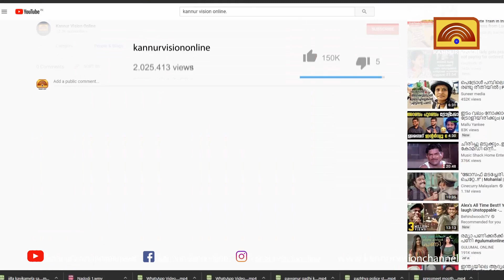ആലക്കോട് ചാണോക്കുണ്ടില്‍ ബസ് കാത്തിരിപ്പ് കേന്ദ്രമില്ലാത്തത് യാത്രക്കാര്‍ക്ക് ദുരിതമാകുന്നു.